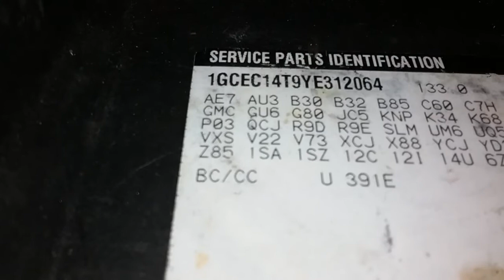Rpo codes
I'll  talk more about it later.